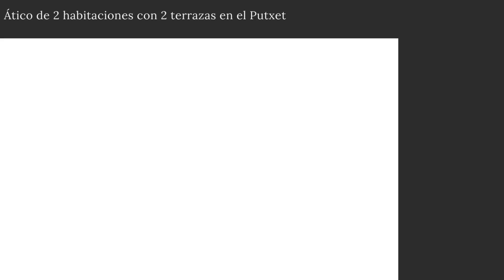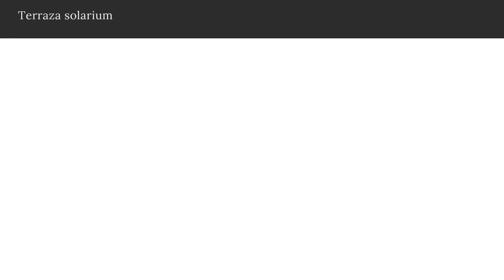Ático de 2 habitaciones con 2 terrazas en el Putxet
¿Hay algo mejor que tener una buena terraza? Sí, tener dos. Y un fantástico piso para complementarlas. Y vivir en Barcelona, donde las terrazas son aprovechables la mayor parte del año. Aquí tienes todos esos elementos: una terraza cubierta para el día a día con espacio para comer en familia; una gran terraza en la azotea para barbacoas y calçotades, para tomar el sol en la intimidad o unas cervezas en buena compañía; y un piso bonito, práctico y acogedor para no echar de menos las terrazas en esos poquísimos días al año en los que el buen tiempo de Barcelona no acompaña.